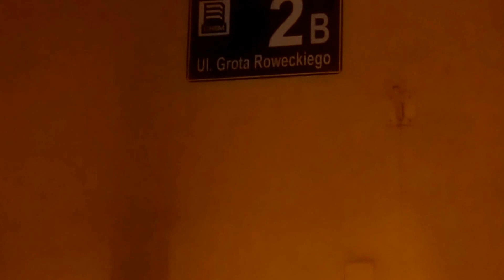Chełm Grota-Roweckiego Osiedle 8 Stycznia Piątek Zima 2016